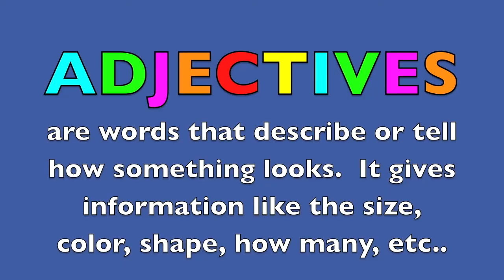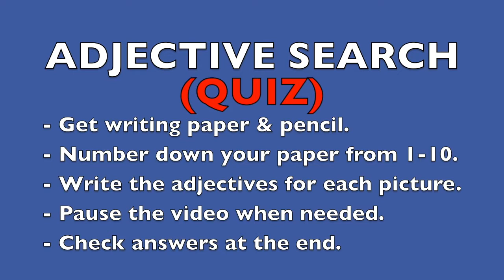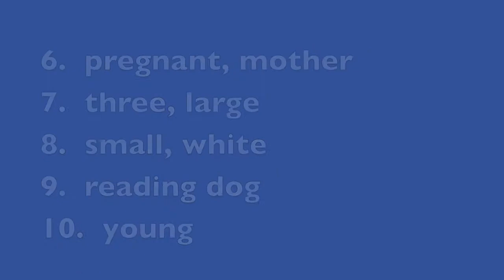ADJECTIVES for KIDS / WHAT IS AN ADJECTIVE? / ADJECTIVE QUIZ / Learn ENGLISH / EDUCATIONAL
ADJECTIVES for KIDS teaches children (preschool, k-3) about what is an adjective?   Elementary school teacher and homeschooling coach, Sunday Heppner,  guides the kids through the adjective lesson.  At the end, kids can take a quiz to see how well they understand adjectives.   Also, the quiz is a good activity to review basic adjectives.  Great way parents can see how well their child understands adjectives at home.